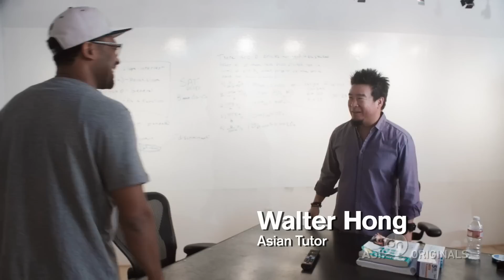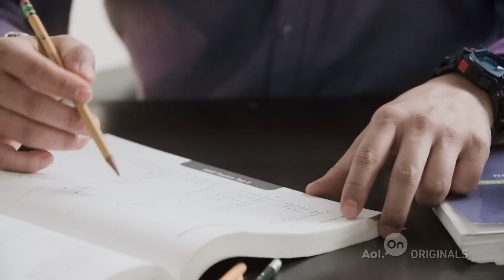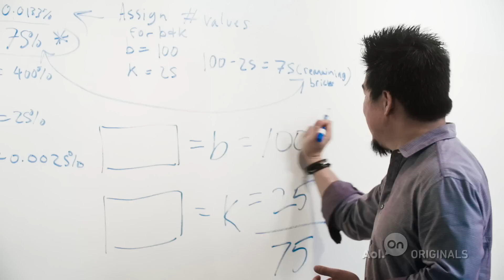All Asians Are Smart | Ep. 9 | That's Racist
A seemingly positive stereotype is still a racist stereotype. Mike gets schooled (literally) on whether or not all Asians are smart.

About 'That's Racist': Comedian and actor Mike Epps takes a light hearted but informative look at stereotypes in the world today through the entry point of humor.